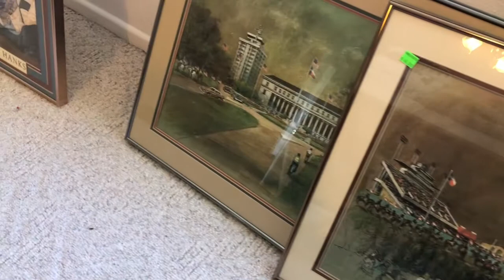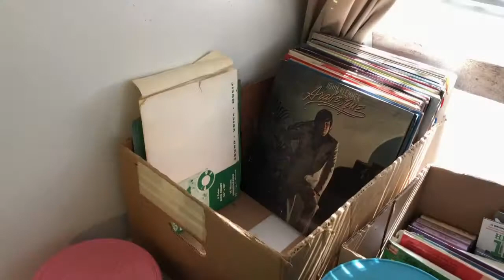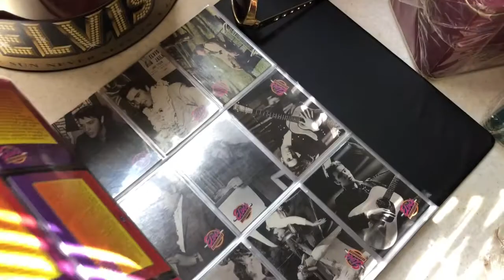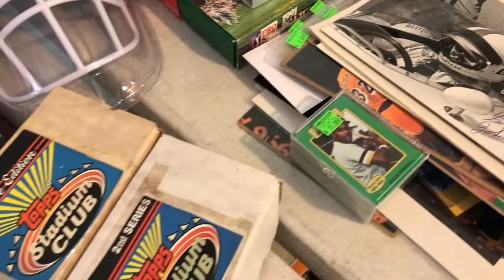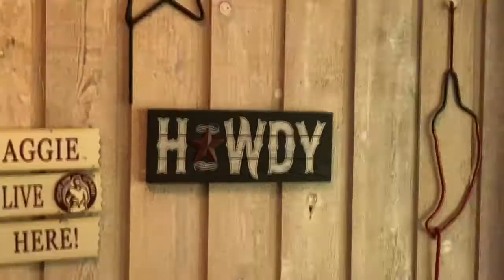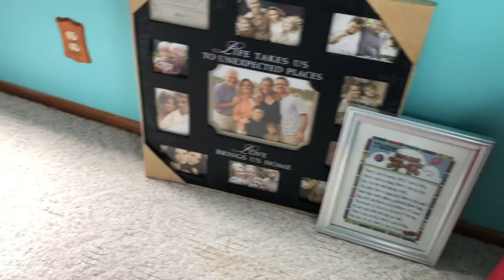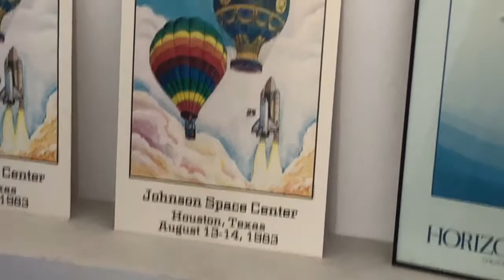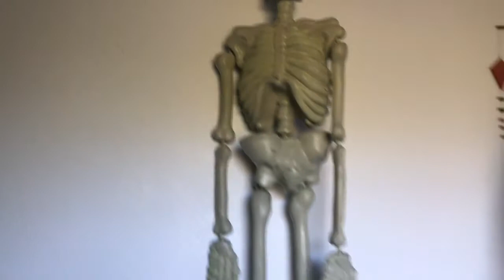March 25, 2020